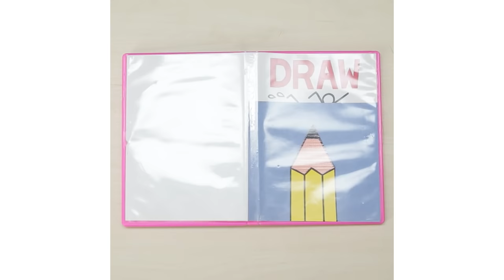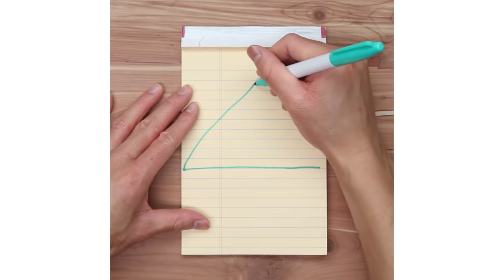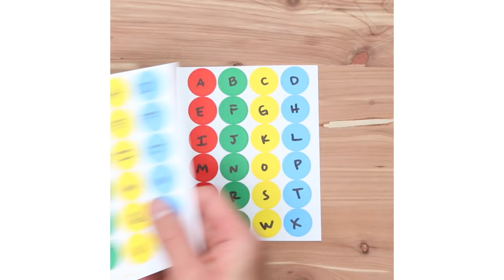8 Kid Activities For Car Rides